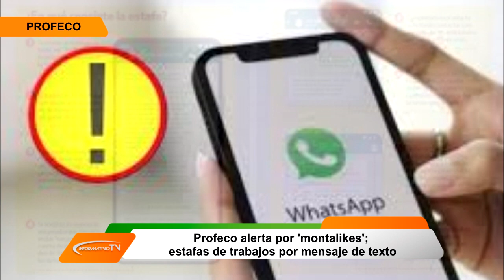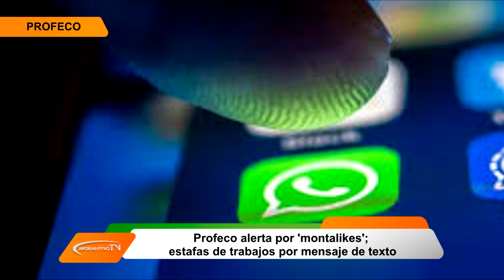Profeco alerta por 'montalikes', estafa de trabajos por mensaje de texto